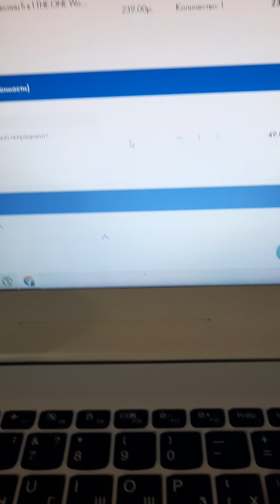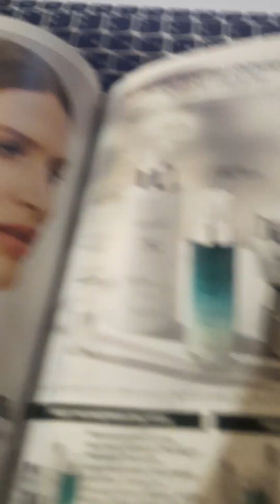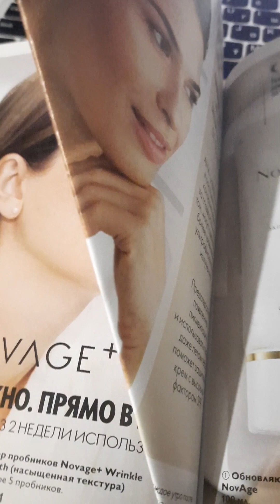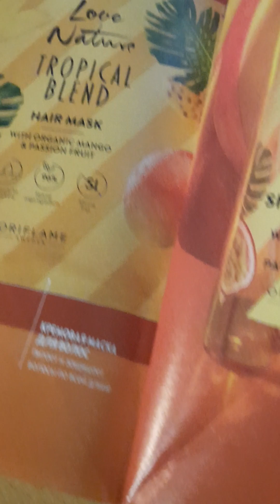❤️Заказ 2 от 03.06.2023 = суббота = ❤💥Набор NovAge против морщин = результат клинически доказан